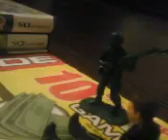fortress attack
Spartans attack a fortress and rescue a civilian.